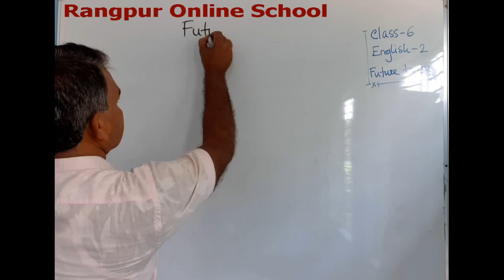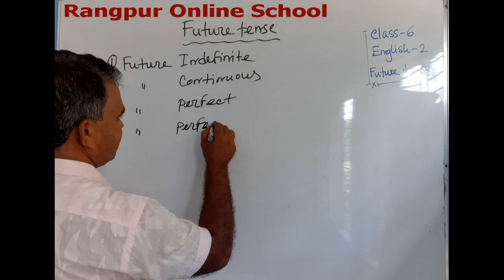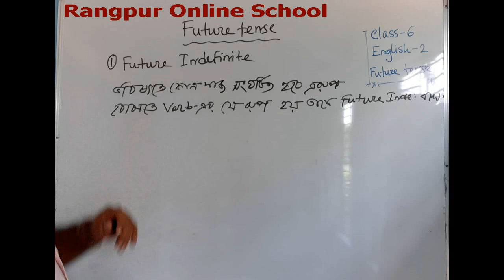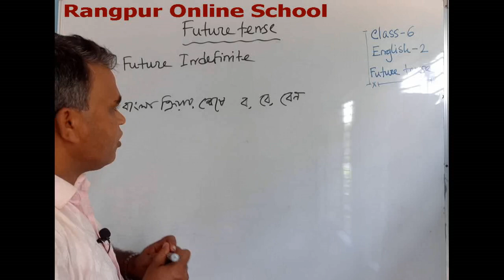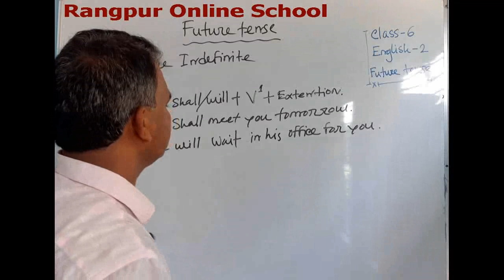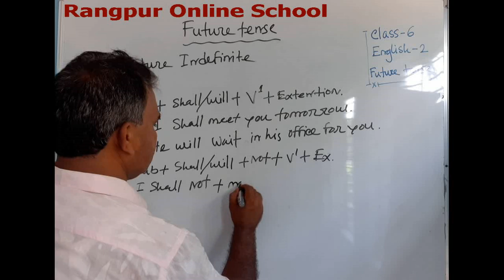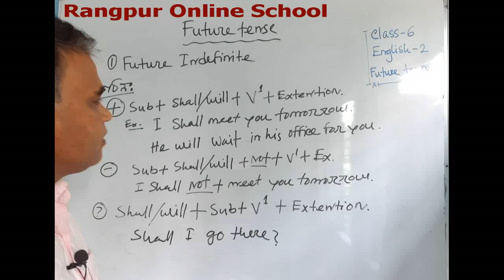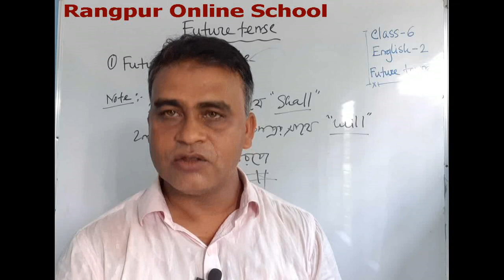Class_6_ E2_ Future tense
Assistant Teacher
Chandipur Model High School
Pirgachha, Rangpur.